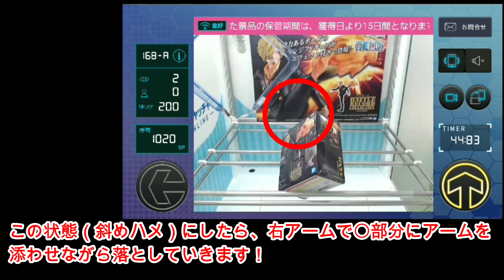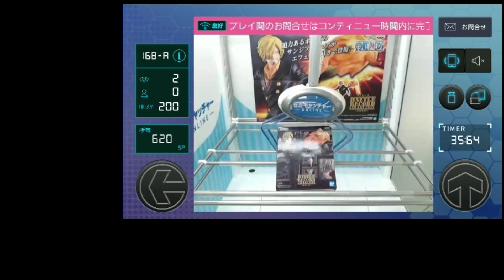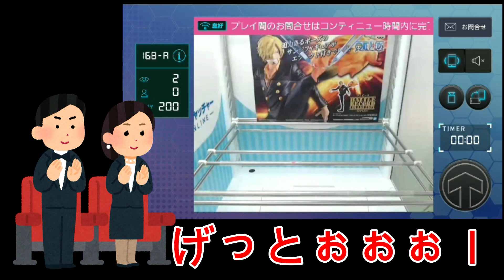【オンクレシリーズ7】ワンピースフィギュア完全攻略！？ オンラインクレーンゲーム 攻略・コツ 橋渡し 縦ハメ 解説 ONEPIECE サンジ claw machine wins 夾娃娃機 セガ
本日の動画はオンラインクレーンゲームのフィギュア攻略&解説になります！
是非こちらを見て、オンクレにトライしてみてください(^^♪
質問等あればコメントお待ちしております！
※昨日公開できていなかったので、、、、本日投稿しました( ;∀;)

こんにちは！
クレンゲリオンと申します！

Hello everybody!
This channel introduces Japanese crane games, figures and hobbies　!

検索:　フィギュア　クレーンゲーム　UFOキャッチャー
副業　攻略　転売ヤー　趣味　ワンピース　ドラゴンボール　ソードアートオンライン　ＳＡＯ　プライズ　ヒロアカ　僕のヒーローアカデミア　鬼滅の刃　裏技　コツ　大量ゲット　メルカリ　梱包　発送　ヤフオク　フリマ
kimetsunoyaiba DemonSlayer OnePiece DragonBall jump comic MyHeroAcademia MHA figure akihabara evangelion anime NARUTO  SAO SwordArtOnline hobby Japane　hobby